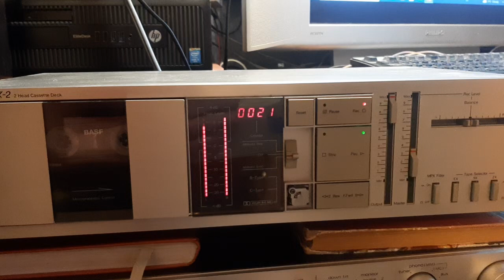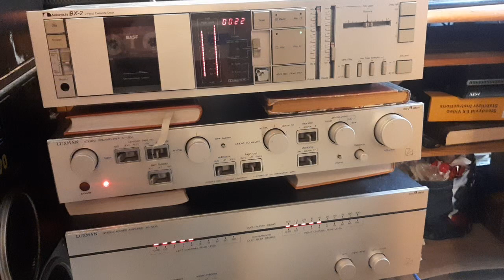Nakamichi BX-2E record test, normal tape from cd